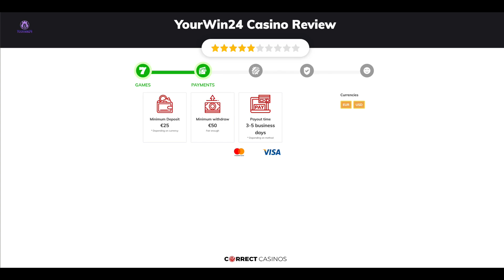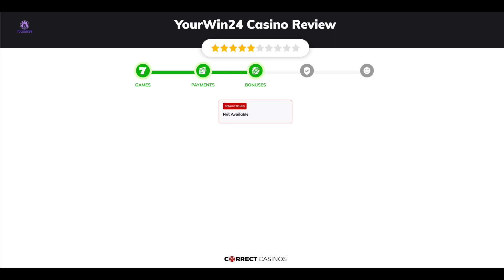YourWin24 Casino Review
To check the complete review of YourWin24 Casino

Do you want to spice up your day-to-day routine? Are you eager for a new adventure? If so, Dear Reader, we have just the thing for you – YourWin24 Casino – a casino, offering engaging games and plenty of rewards.

Established in 2024, YourWin24 Casino is an exciting addition to the iGaming world, owned by Santeda International B.V., a company with significant experience in the industry. Sister sites of YourWin24 Casino include but are not limited to Cosmobet Casino, VeloBet Casino and MyStake Casino. YourWin24 Casino is in possession of a Curacao licence, meaning security won’t be an issue either.

18+ | BeGambleAware.org | Play responsibly